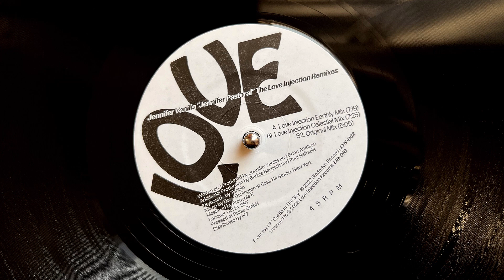Jennifer Vanilla - Jennifer Pastoral (Love Injection Celestial Mix) (Official Audio)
⭑ Listen to Jennifer Vanilla - Jennifer Pastoral (Love Injection Celestial Remix): LoveInjection.lnk.to/JenniferPastoralRemixes

Written and Produced by Jennifer Vanilla and Brian Abelson
Additional Production by Barbie Bertisch and Paul Raffaele
Keyboards by Toribio
Mixed by Dave Darlington at Bass Hit Studio
Mastered by François Kevorkian